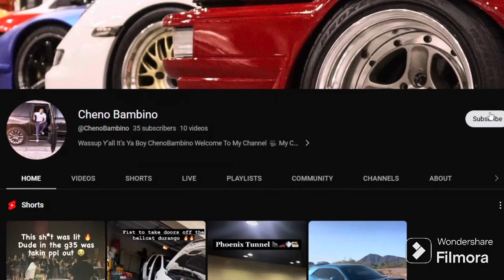Nutcracker Paint Off 👀 Son Vs Mother 💪🏼